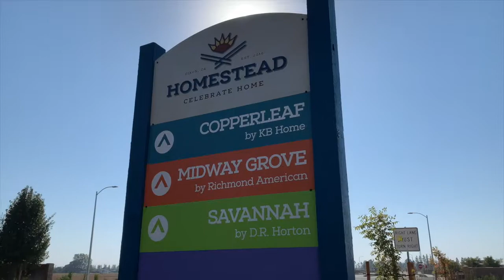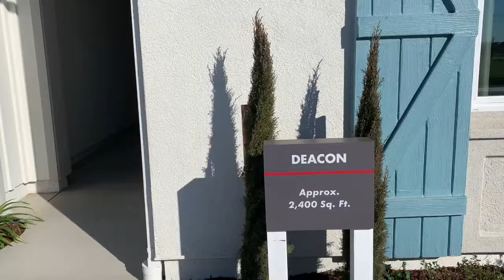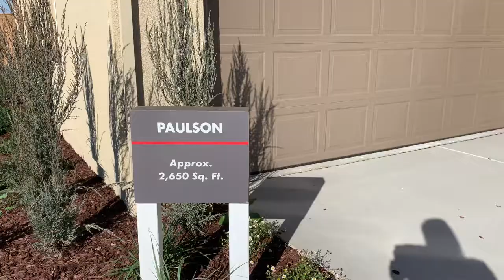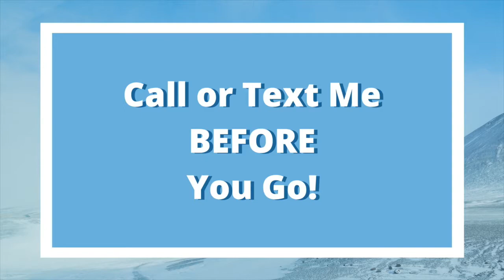LOOK Inside Richmond American Models at Homestead in Dixon, CA. New Construction Homes.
Look inside the Richmond American models at Homestead Master Planned Community in Dixon, Ca. Homes For Sale.

Richmond American Homes has 3 models to walk through so I show them here.
Darius Model approx 2820 sqft.
Deacon Model approx 2400 sqft
Paulson Model approx 2650 sqft.

This community is located near Hwy 80 & W. A Street in Dixon.

🎁 Would you like my FREE Solano County Relocation Guide?

FACEBOOK ➳ Agent Susan McGarry
INSTAGRAM ➳ Agent Susan McGarry

Susan McGarry is a Real Estate Agent in Solano County, CA with Premier Commercial Real Estate Services.  I'm a wife, a tech nerd, and a fused glass artist. In my spare time I share my passion for fused glass with other fanatics on YouTube.

Premier Commercial Real Estate Services 1300 Oliver Rd, Fairfield, CA 94534